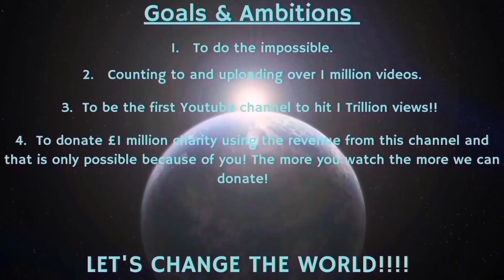Counting to ONE MILLION!!, This is Number 94,507